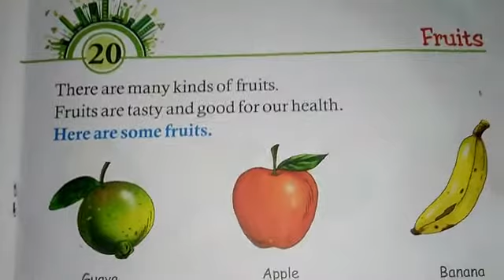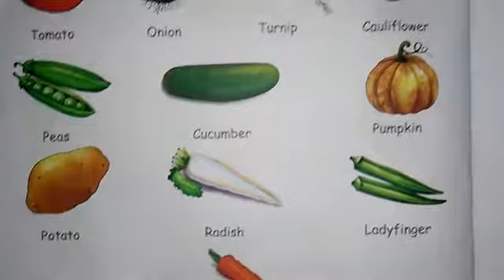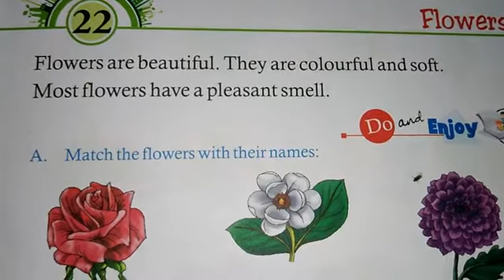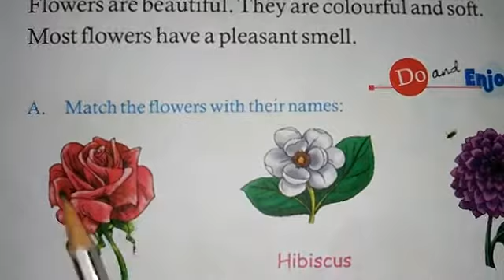UKG EVS Pg 35